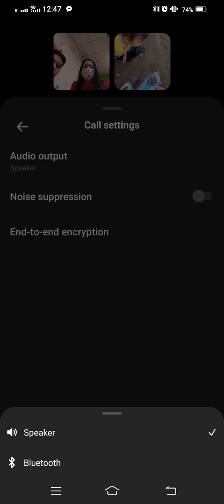A Surprise Birthday Gift ( Yexel & Thea ) Shoppee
Unboxing My Shoppee Order